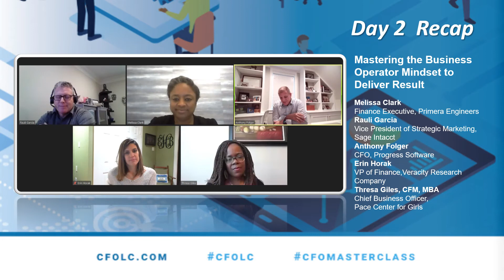CFO Masterclass Day 2